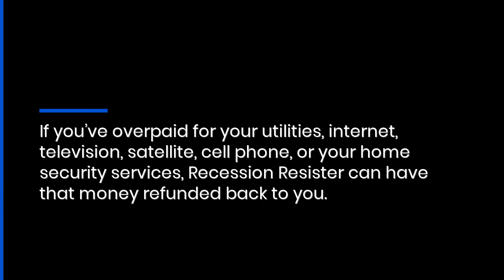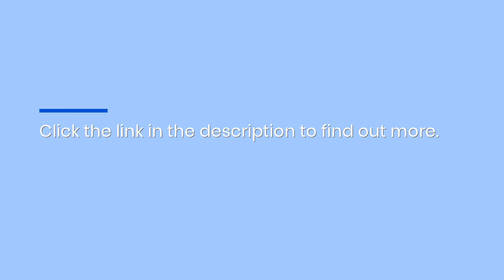Real Estate Agents Using This Smart Bill Savings Tool Optimize Budget Sustainability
If you're a real estate agent, you know monthly expenses can be difficult to cover when deals are still in the making. Trusted financial optimization platform Recession Resister's Bill Saver technology helps you enhance budget sustainability by reducing your expenses.